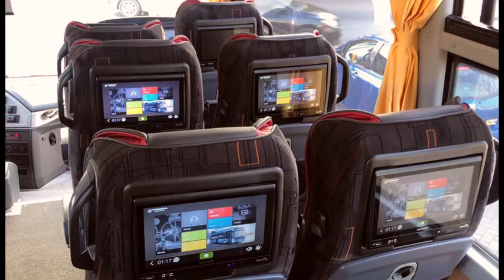BHIM CONCERT 2019 COMMERCIAL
Magik Houze entertainment, Burniton Music Group and Kaya Tours Ghana, brings you an Unforgettable Travel Experience to Tamale from 19th to 21st December 2019.

Its a 3 Nights, 4 Days Incredible Interactive to the Mole National Park, Larabanga, The Mystic Stone and Bhim Concert at Tamale Sports Stadium.

Travel Packages: By Bus (GHC 860), By Flight (GHC 1,300)

Packages Includes: Hotel Accomodation, Daily Breakfast, Lunch or Dinner, Drinks, Tours and Entry Ticket to Bhim Concert at Tamale Stadium.